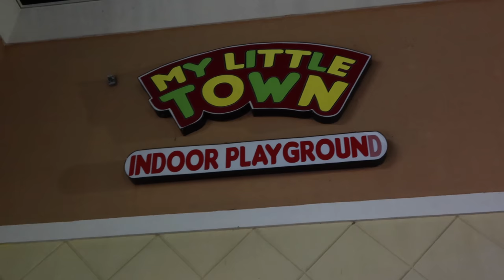Adrién se convierte en un príncipe | Baby Tuesday